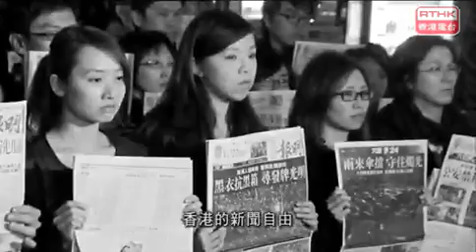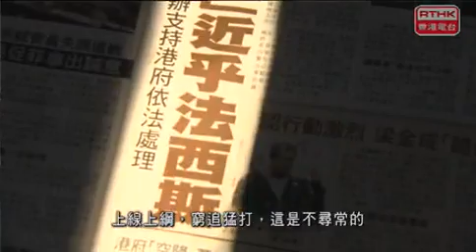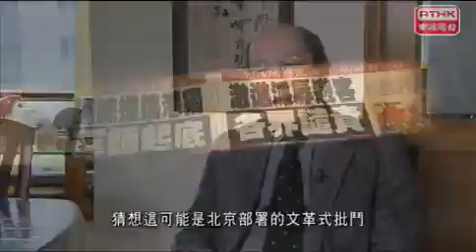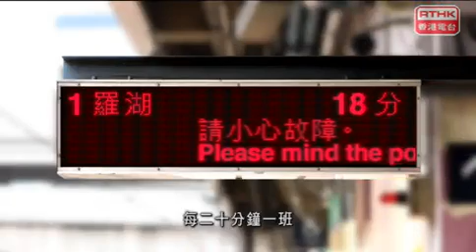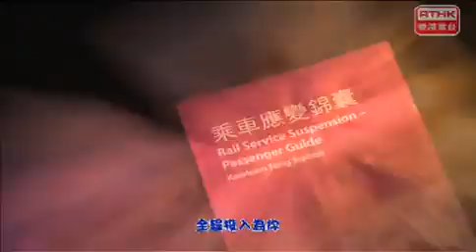西環遊記－「驅蝗」行動？2014 02 22